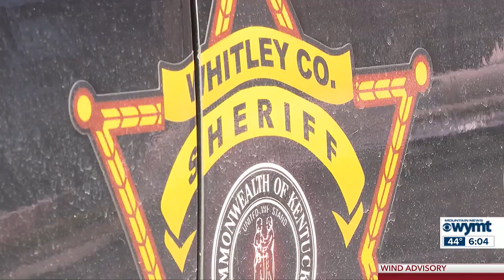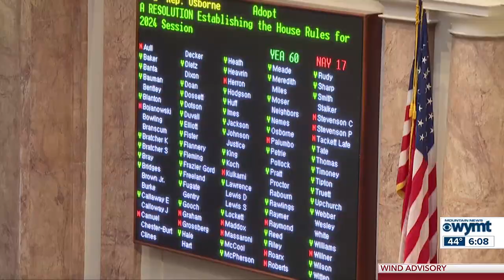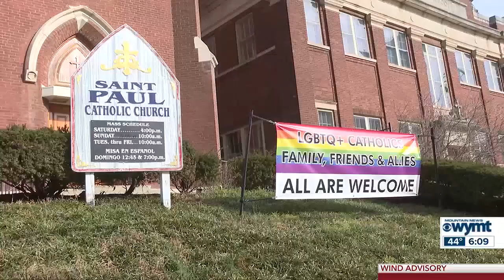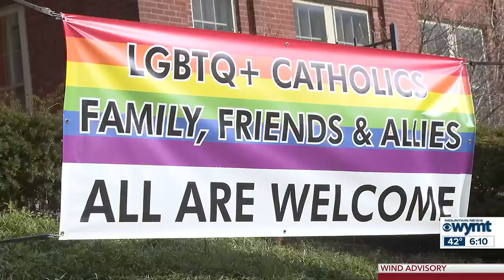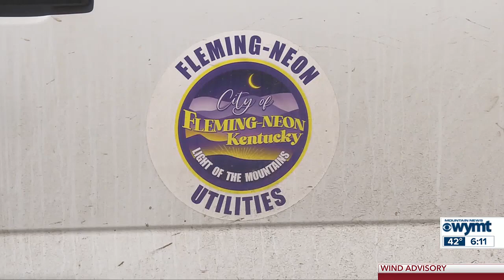WYMT Mountain News at 6 p.m. - Top Stories - 1/8/24